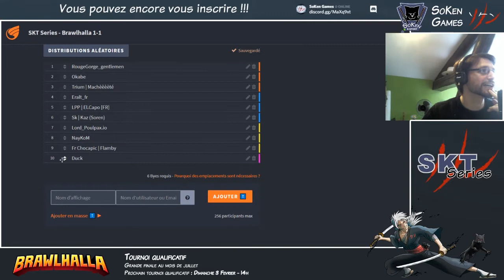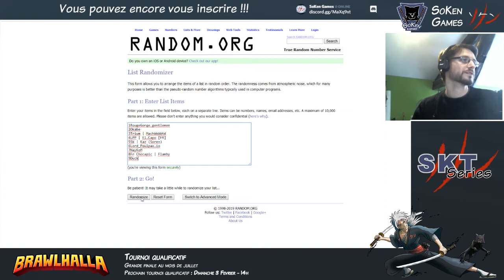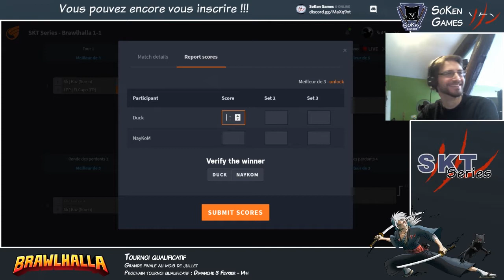Serie 1-1 Top 8 || SKT || Brawlhalla || SoPic fr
◖ Nos liens ◗

♥ Le soutien ♥

VOus pouvez aussi achetez vos jeux sur Instant Gaming avec ce lien (3% de la vente nous sont reversés)

✿ Infos légales ✿